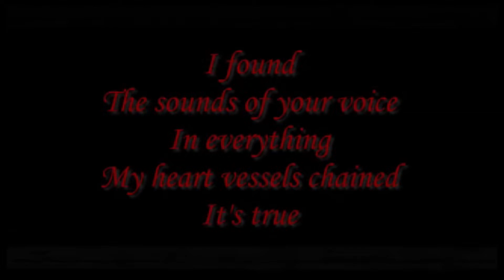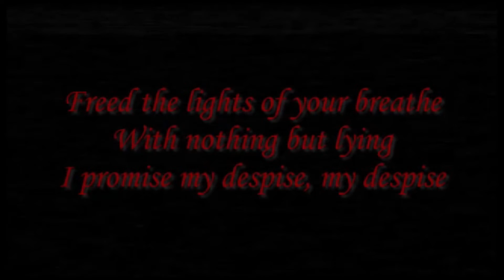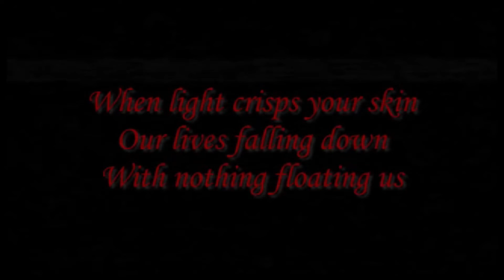casxuls - Unseen (lyrics)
LONGLOSTCASTLE

Sleepless Graves out now!
lyric vid by casxuls
beat by melone